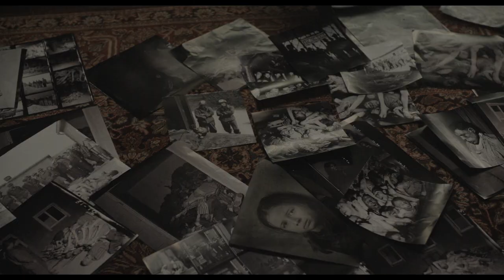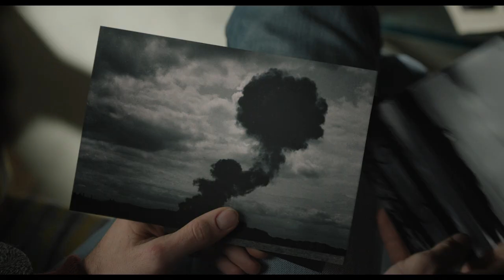Lee - Official Theatrical Trailer | Official Theatrical Trailer for "Lee", starring Kate Winslet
Official Theatrical Trailer for "Lee", starring Kate Winslet, Josh O’Connor, Andrea Riseborough, Andy Samberg, Alexander Skarsgård, Marion Cotillard. In theaters September 27.